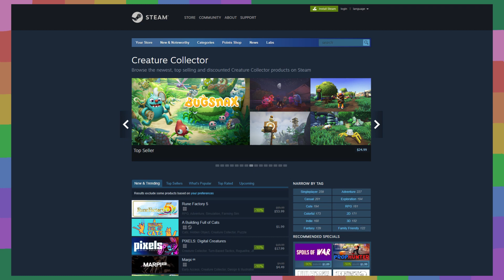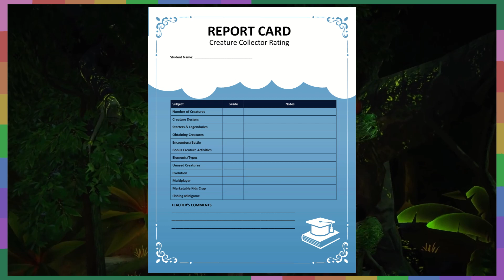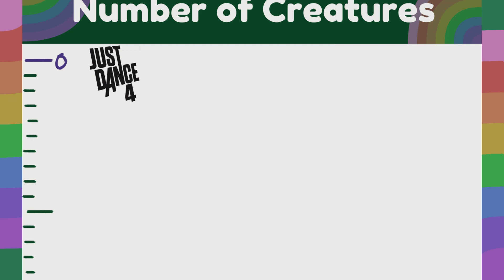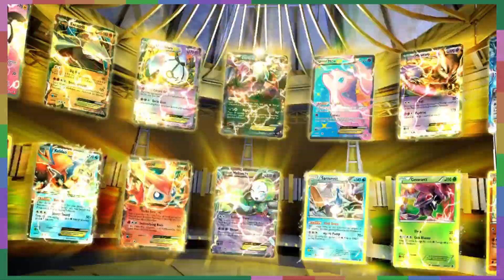What is a Creature Collector Game?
Mak rambles about creature collecting incoherently for 13 minutes.

This video took a very long time because for the past few months a lot of things have happened, and in the few months before that I simply did not do any work!

I used mostly Pokemon footage for this video to illustrate examples because I'm sort of treating Pokemon as a baseline or blueprint and not going to make an actual video for it. You'll see more footage of other games when I review them!

Also, sorry about the popping, my cat legitimately has bitten holes in my windscreen, I may need to invest in a pop filter.

Gate Theme - Pokemon Black/White

Twitter is the #1 place for video updates and to see my cats